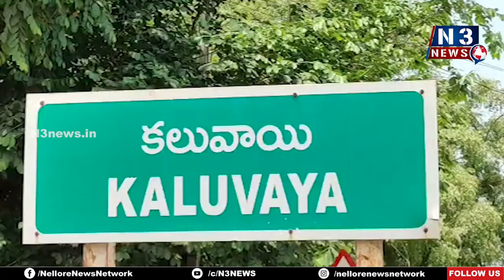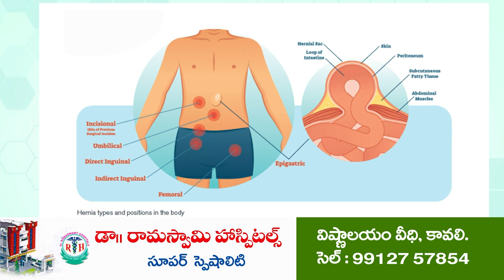చౌక దుకాణాల‌పై దాడులు | Raids on Ration Shops Dealer | Corruption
3వేల కిలోల త‌క్కువ బియ్యం నిల్వ‌ల గుర్తింపు
డీల‌ర్‌పై 6ఎ కేసు న‌మోదు చేసిన విజిలెన్స్‌, సివిల్ స‌ప్ల‌యిస్ అధికారులు